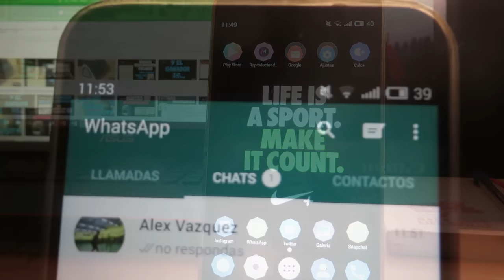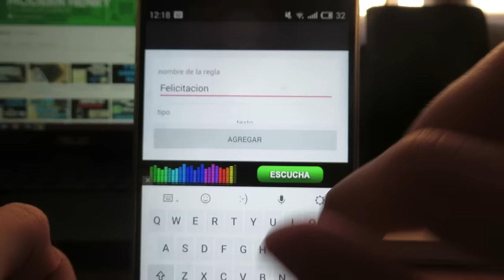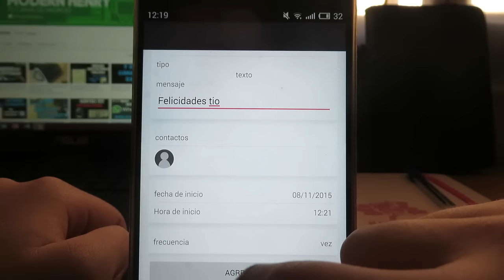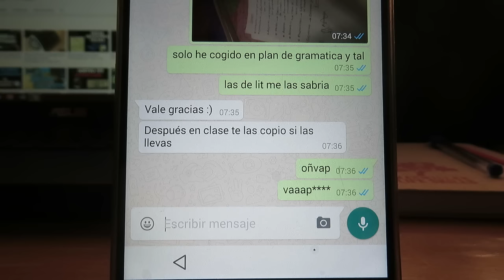Programar mensajes en Whatsapp (No root)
Hola a todos, en esta ocasión voy a enseñaros como programar mensajes en Whatsapp sin ser usuario root.